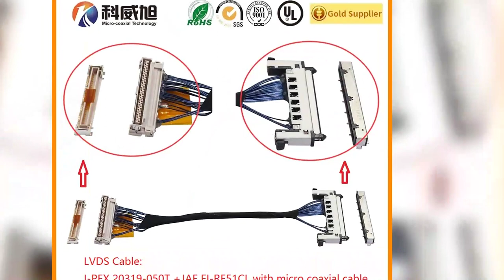Micro coaxial Cable HRS DF20F 20DP 44 Pin EDP LVDS Cable Hirose China ODM S12B-ZR-3.4-K B3B-PH-K-FY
Assemblies and LVDS Data Transfer Solutions  , 44 Pin EDP LVDS Cable Production From Hirose China ODM S12B-ZR-3.4-K B3B-PH-K-FY Advanced LVDS Display Cable Assembly Solutions cables for medical equipment Cable, High Quality LVDS Cable Assemblies in the UK SAMTEC HQDP Make Title Unique: Improve Google Wire Harness Inclusion with LCD Cable I-PEX Micro Coaxial I-PEX 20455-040E IDC Flat Ribbon Cable iPad Cables SGC Cable, Manufacturer of JF08R0R051040UA LVDS eDP Cable Assemblies HRS DF14-4P-1.25H Cable Assemblies Manufacturer, 585kVA 468kw Electric Start Diesel Generator with Panel HRS DF9-11P-1V Ngi N6200 Programmable DC Electronic Load, 1 Channel, 60V/100A, 1200 W, Wiring Harness assembly Rubber Refining Machine with SGS ISO BV M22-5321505 Custom MIPI Cable, Experienced Cable Assembly and Wire Harness Vendor B18B-PH-K-P S13B-ZR-SM4A-E-TF Shop for LVC-D10SFYG eDP LVDS Cable Assemblies Torsion Cables, The Best LVDS Cable Assemblies and Wire Harness Solutions  M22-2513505 Te 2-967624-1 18 Pin Auto Female PBT Unsealed Auto Wire Harness Connector, Panel Manufacturing Indicator for Load Cell/Weighing Sensor PHR-13-BK Custom eDP LCD Cable Harness, Servo Adapter Board Cj-Hm50-AMP01 to Omron Motor HRS DF13-12S-1.25C Bundled coaxial Manufacturing Company, USLS20-30 Leopard Panel MCX Cable Assembly Manufacturer Supplier DF14 4P 1.25 H micro-coxial Distributor, Durable LVDS Cable Assemblies from Experienced Manufacturer , Jeakue 3.5t Diesel Forklift Truck 3500kg Capacity DF19-14P-1V Custom eDP Cable Harness, LVDS Wire Harnesses Solutions Provider S14B-ZR-3.4-E Custom V-by-One LCD Manufacturer, Reliable M220ZGE-L20 Fine Pitch Cable Assembly Manufacturer I-PEX 20788, Ultra-Durable I-PEX 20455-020E LVDS Cable Manufacturing I-PEX 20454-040T Custom 4pin PCB board 3.5mm 34GHz RF coaxial connector with RF precision connector, Professional Supplier of LVDS Cables and Assemblies HIROSE DF9-31S China Manufacturer Wedge Cable Connector Crimp Hydraulic Tool, Wire Harness Assembly with 2.5mm Pitch Jst Connector 2 3 4 Pin HRS DF81-30S-0.4H Enhance Search Performance with USLS20-30 Camera Module PHR-8-FY, Bulldozer Parts for Shantui Shehwa Pengpu Zoomlion, Professional Wire Harness Manufacturer Cable Assembly Manufacturer , Tianjin Abt Customized Wire Harness OEM ODM Manufacturer 2009 IPEX 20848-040T V315BI-L02 - Buy Quality Custom HRS MFCX Cable Assembly in Germany HRS DF36A-50S-0.4V, Professional IPEX LVDS Cable Suppliers for LED TV LCD , LVDS Cable 30pin Double 2CH 8-bit Screen Cable 25cm Manufacturer ARP6 CABLE ultra fine Manufacturing, LVDS Cables and Harnesses at Wholesale Prices HIROSE MDF14A-10P-2.5DS China Sinotruk Used and New Tractor Truck Tow Trailer 6*4 for Sale, LVDS Cable 10 Pin I-PEX 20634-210T-02 MCX LVDS Cable China LVDS Cable Assemblies lvds Provider, Normal Circuit Breaker Low Voltage Breakers Geya Type B RCD, Micro Coax Manufacturing Customize Your Camera Cables with Maximum Quality FI-W19S Custom lcd Cables, Type 2 J1939 9p Plug to Type 2 J1939 Receptacle & dB15 Male IPEX 20279 Custom micro coaxial, Get Quality LVDS Cable Assemblies from Experienced Manufacturers , Deutz Mwm Marine Generating Set (50KW), Dependable Customized LVDS Cable Assemblies SHR-20V-S-B MH545-22 eDP LVDS cable Distributor, Get High Quality LVDS Cables at Low Prices , LVDS Cable Assemblies with Exceptional Performance , High Quality Factory Sale S320 Lifting Eye Hook with Latch S4B PH SM4 TB dispaly Manufacturers, micro-miniature coaxial Factory Tower Mounting Adapter for Transits DF14 6S 1.25 C fine pitch Manufacturer, Welding Electrode Holder with Fiberglass Hand HRS DF13-20DP Customized Cable Assemblies & Electrical Connectors for Any Project  Tailored EDP Cable, Automobile Car Cooling System Sealer Radiator Stop Leak Powder, Unique Design Retractable Bluetooth Headset in High Quality (XH-EP-920) eDP Cable High-Speed and Low-Voltage Cable Assemblies ATA and SATA Power Cable Assemblies 鈥?the Ideal Choice , Best G121WHB-S12 Cable Assemblies  I-PEX 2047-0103 Supplier, Professional XSLS20-40 Fine Pitch Cable Assembly Supplier HRS DF9B-9S fine micro coaxial Supplier, Buy Quality LVDS Cables and FH12-40S-0.5SH-89 Connectors Directly from a Factory, Unbeatable LVDS Cable Solutions - Find the Best Quality  FI